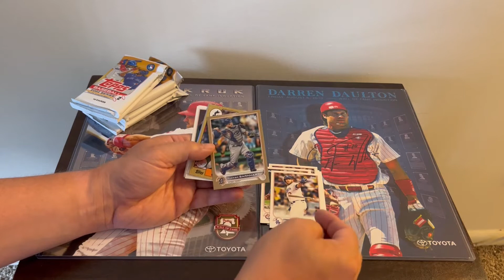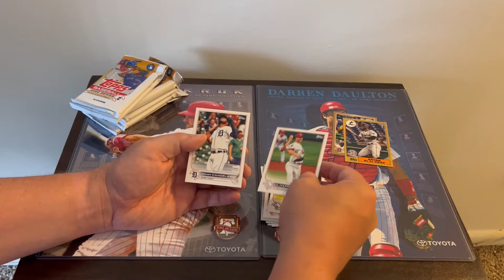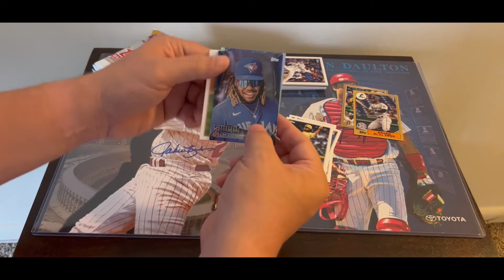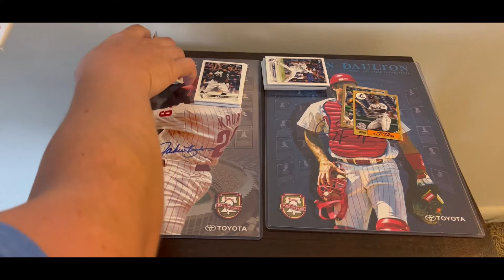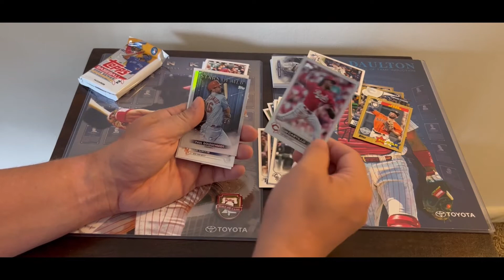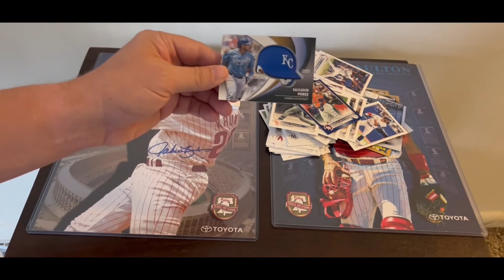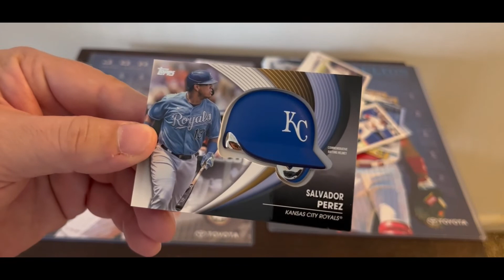The Hot Corner - Ripped Up the Middle - Episode 9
Ripping a 2022 Series 2 Blaster Box. Included are 7 Packs. I picked this up from my local Target.  Included is one Commerative Relic Card